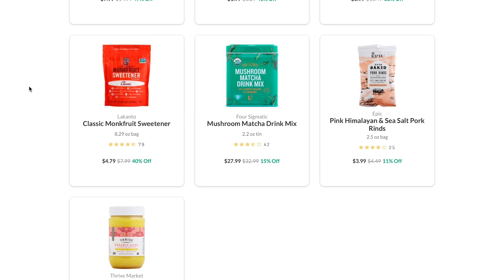Muscle Soreness Explained | Can Muscle Growth Results be Measured by Soreness? - Thomas DeLauer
Muscle Growth Misconception/Cause(s) of DOMS- Even well-conditioned athletes can get DOMS, if they train harder than usual - but as muscles get familiar with a specific stress, they quickly adapt and react much less strongly.

Causes of DOMS:
There is some evidence that hydrogen ions and reactive oxygen species – both of which increase in concentration during exercise – may contribute to DOMS. Metabolic stress during exercise can cause changes on a structural level at the cell membrane (sarcolemma.)
That is, what you think is “muscle soreness” is at least partially (if not more) “connective tissue” soreness.

A study published in the The Journal of Physiology had 8 untrained males (22-27 years) perform 210 maximal eccentric contractions with each leg on an isokinetic dynamometer, voluntarily (VOL) with one leg and electrically induced (ES) with the other leg. Assessments from the skeletal muscle were obtained prior to exercise and at 5, 24, 96 and 192 h post exercise - muscle tenderness rose in VOL and ES after 24 h, and did not differ between groups. In contrast, a significant disruption of cytoskeletal proteins (desmin) and a rise of myogenic growth factors (myogenin) occurred only in ES. Intracellular disruption and destroyed Z-lines were markedly more pronounced in ES (40%) compared with VOL (10%.)
Likewise, the increase in satellite cell markers [neural cell adhesion molecule (N-CAM) and paired-box transcription factor (Pax-7)] was more pronounced in ES versus VOL. Finally, staining of the intramuscular connective tissue (tenascin C) was increased equally in ES and VOL after exercise. Demonstrating that in human muscle, the delayed onset of muscle soreness was not significantly different between the two treatments despite marked differences in intramuscular histological markers, in particular myofiber proteins and satellite cell markers.

“An increase in tenascin C expression in the mid belly of the skeletal muscle in both legs provides further evidence of a potential role for the extracellular matrix in the phenomenon of delayed onset of muscle soreness.” In other words, it demonstrated that at least some of the pain of muscle soreness stems from the connective tissue holding muscle fibers together, not from the actual fibers themselves. That is, what you think is “muscle soreness” is at least partially (if not more) “connective tissue” soreness.

**Nerve fibers that transmit pain are located mainly in the connective tissue found between muscle fibers, as well as the junction between the muscle and tendon. In other words, the source of the pain appears to be the connective tissue that helps to bind muscle fibers together, rather than the actual muscle fibers themselves**

Study - Journal of Strength and Conditioning Research-
Researchers found in this study that both high- and low-soreness programs lead to similar gains in muscle strength and size. 2 different weekly frequency resistance training (RT) protocols over 8 weeks on muscle strength and muscle hypertrophy in well-trained men. 23 subjects (average age of 26 years) were randomly allocated into the two groups: low frequency or high frequency. The LFRT performed a split-body routine, training each specific muscle group once a week. The HFRT performed a total-body routine, training all muscle groups every session. Both groups performed the same number of sets (10-15 sets) and exercises (1-2 exercise) per week, 8-12 repetitions maximum (70-80% of 1RM), five times per week.

Results showed that both groups improved muscle strength [LFRT and HFRT: bench press = 5.6 kg and 9.7 kg and squat = 8.0 kg and 12.0 kg and lean tissue mass [LFRT and HFRT: total body lean mass = 0.5 kg and 0.8 kg with no difference between groups (bench press, p = 0.168; squat, p = 0.312 and total body lean mass, p = 0.619)

Summed:
They compared training a muscle once a week with a full-body workout performed five times a week, Monday through Friday. Both groups did the same exercises and the same number of sets, with one key difference. The once-a-week group did two exercises per workout for 5-10 sets per exercise, while the full-body group did 11 exercises for 1-2 sets per exercise. Subjects in the group that hit each muscle group once a week reported a much higher level of post-exercise muscle soreness. However, the researchers found no significant differences in terms of strength or size gains between the two groups. In other words, both the “low soreness” and “high soreness” training programs increased muscle mass and strength similarly.